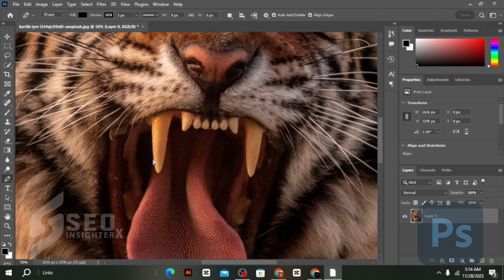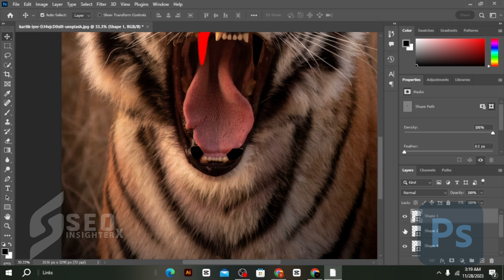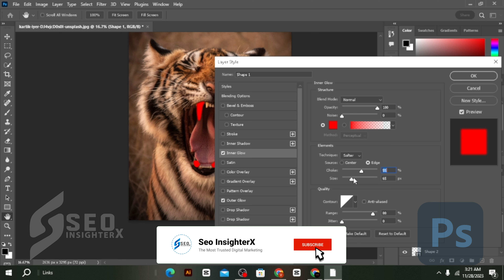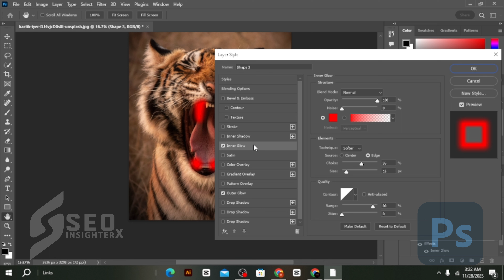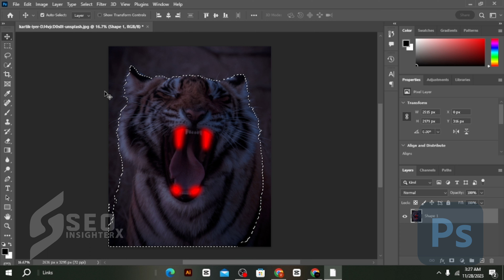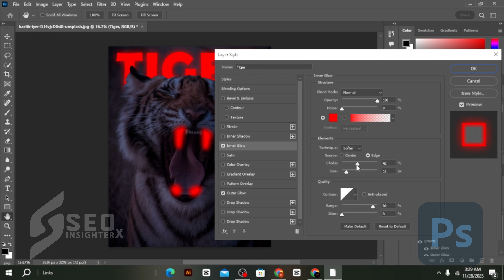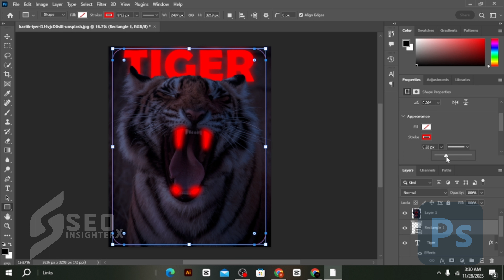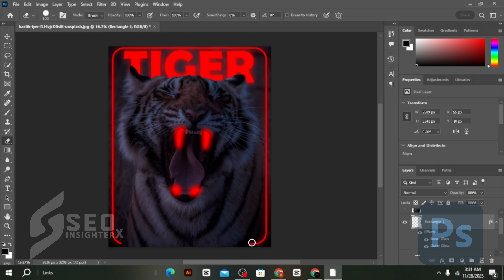How To Glow Anything in Photoshop | Glowing Object | Photoshop Tutorial (Easy)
In this Glow/Glowing Effect Photoshop Tutorial, learn How to glow anything or any objects in photoshop easily. I will show you how to make anything glow or glow effect in photoshop.

 / seoinsighterx

 / seoinsighterx

 / seoinsighterx

 / seoinsighterx

 / seo-insighterx